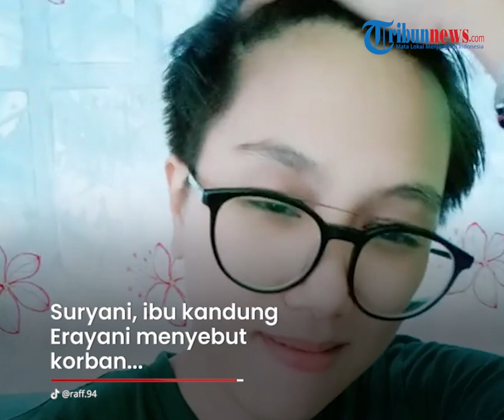Ibu dari Erayani Suami Pernikahan Sesama Jenis Sebut Korban Pernah Lihat Pelaku Salat Pakai Mukena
TRIBUN-VIDEO.COM - Kasus pernikahan sesama jenis di Kota Jambi terus bergulir.

Kini keluarga Erayani membantah tuduhan yang ditujukan kepada Erayani.

Suryani, ibu kandung Erayani menyebut korban sebetulnya mengetahui jika anaknya seorang wanita.